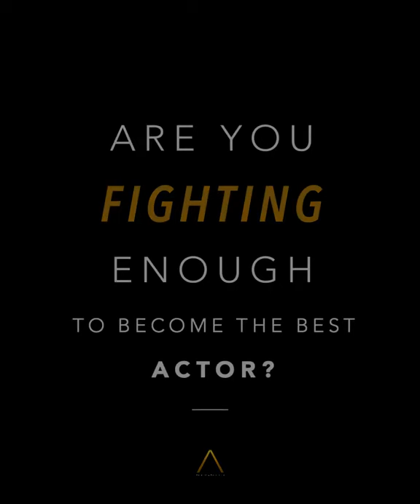MEMORIZING A SCRIPT by Cloe Xhauflaire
Cloe Xhauflaire is an actress and acting coach originally from Belgium, where she studied theatre at THE Royal Drama Conservatory in Brussels.

She has further developed her training with some of the best teachers inthe world, including Susan Batson, Larry Moss and Anthony Abeson. Before creating ‘ACT INeverywhere’ in 2019, Cloe mastered her teaching skills while training hundreds of actors as a LEAD COACH AT THE SUSAN BATSON STUDIO FOR 7 YEARS! She is now acting, teaching, living, and pursuing her dreams as an international artist with the
privilege of holding acting workshops throughout the world, in cities like Paris, Rome, Madrid, Milan, Namur, Lausanne, Barcelona, Mallorca, Berlin, Brussels and New York.

As of 2022, Cloe is a CERTIFIED LIFE COACH which enhances her ability to guide actors and artists towards their personal and creative freedom.

''I'm here to help you overcome your obstacles and unleash your true potential. You are your greatest asset as an actor, and I want to help you tap into your authentic power. By working together, we'll get in the trenches and identify what's holding you back. I'll help you be more natural, really listen, and trust your instincts. You'll come alive in a way that you never thought possible.''

- Cloe Xhauflaire